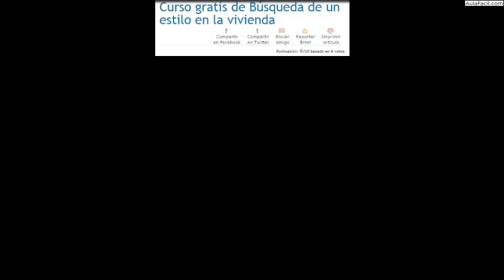Búsqueda de un estilo en la vivienda/Introducción a la búsqueda de un estilo en la vivienda/B...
Curso Búsqueda de un estilo en la vivienda / Introducción a la búsqueda de un estilo en la vivienda
Búsqueda de un estilo en la vivienda